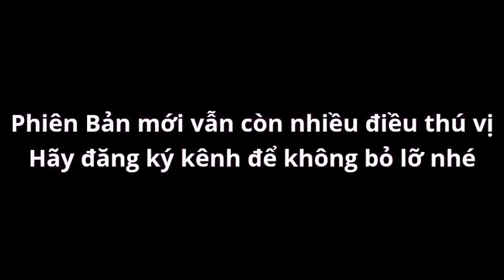Cách Tìm Nhanh 2 Vũ Khí Boss Mới Trong Soul Knight 6.3.0